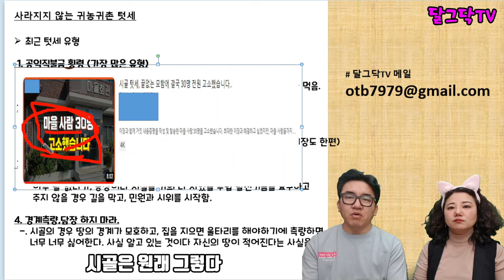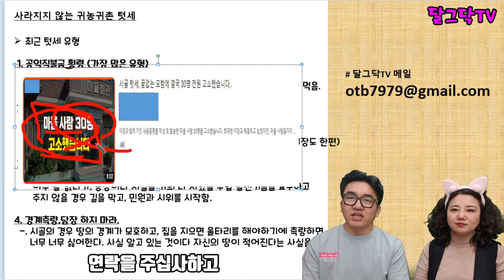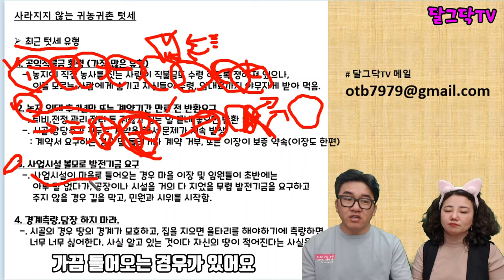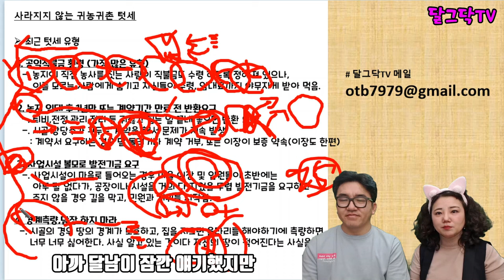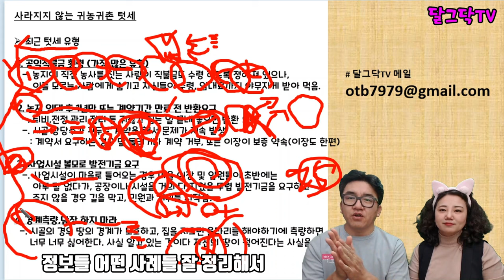귀농귀촌 텃세, 사기등 사연 신청 받습니다! ㅣ시골 텃세, 집성촌, 마을발전기금,전원주택,전원생활,귀촌부부,청년농부,시골살이,시골집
▶달그닥TV 소통 카카오톡 ㄴ 친구추가_ID로 추가 : ekfrmekr79(달그닥79) 로 검색하세요
▶달그닥TV 응원, 영상 제작 후원하기 : 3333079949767 카카오뱅크 임미옥
                                                                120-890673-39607 KEB하나은행 임미옥

텃세가 사라지질 않네요...ㅣ귀농귀촌 텃세, 사기 사연 신청 받습니다! ㅣ시골 텃세, 집성촌, 마을발전기금,전원주택,전원생활,귀촌부부,청년농부,시골살이,시골집